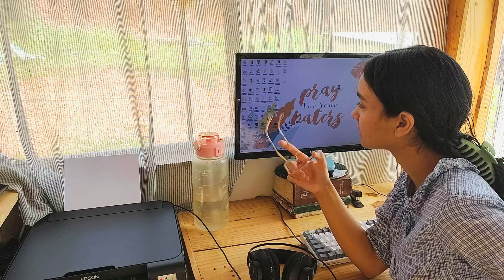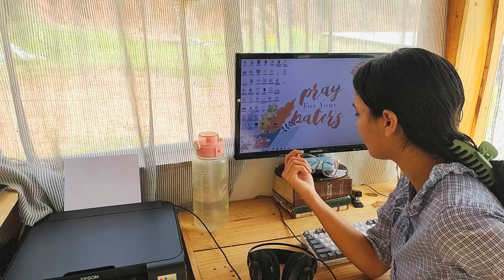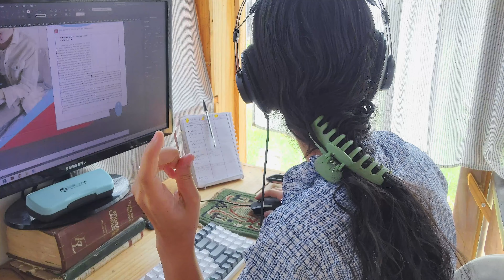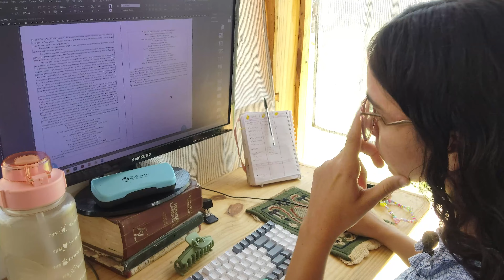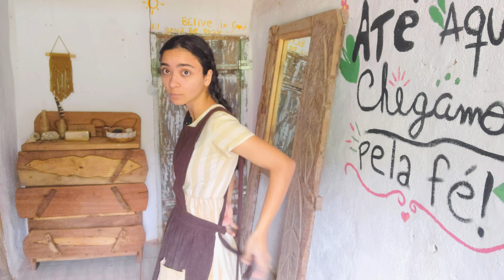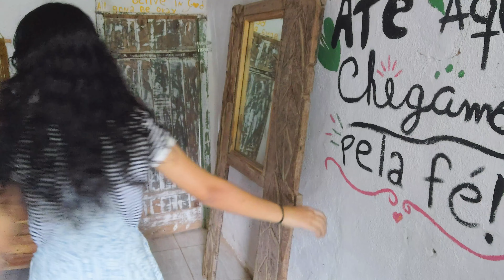Looks MODESTOS e REAIS! Fique Arrumada Mesmo Estando Em Casa (ou em qualquer lugar)! VLOG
Oiê! venha passar uma semana comigo, com looks modestos, bem arrumados e super simples para ficar arrumada em casa ou em qualquer outro lugar!

💌😨🔥😍Livros/Produtos liberados para CRISTÃOS:

✨Vestidos ( e Produtos) do Nosso Céu Estrelado (Agora A Venda Pelo Insta)

📖 Bíblia King James 1611 fiel

Oi! tudo bem com você? Esse é o canal para você Menina Cristã!

Aqui vamos conversar sobre: Modéstia, Feminilidade Bíblica, vida cristã,  e essas coisas que meninas gostam, mas é claro, tudo de acordo com a vontade de Deus!

Venha Ter Um Glow Up Em Cristo! É só se inscrever!